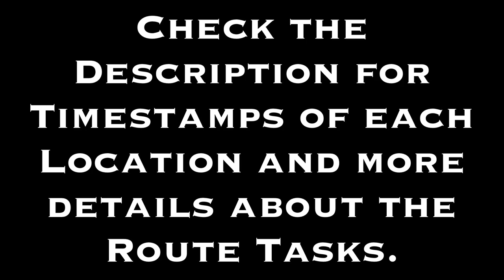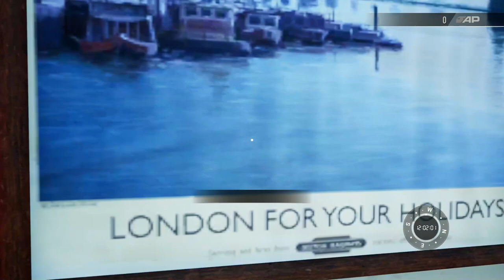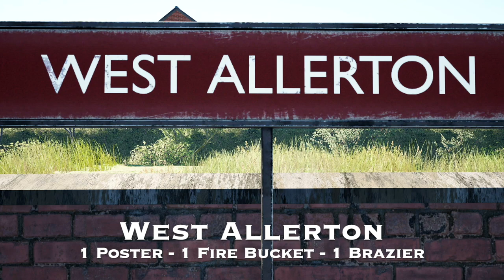Train Sim World 3 - Spirit of Steam - All Route Tasks Locations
Welcome to my guide to finding all the Route Tasks for Spirit of Steam on Train Sim World 3

This guide will also work for Train Sim World 2

There are 4 types of collectables along this route :

Posters - Posters are normally located on the walls of buildings or under bridges, while uncollected they’re a blank white poster. Once collected they feature an advertisement for travelling around the UK.

Fire Buckets - Fire Buckets are a small red empty bucket while uncollected, once you collect them the bucket is filled with sand. They can be found on station platforms and train yards.

Coal Piles - Coal Piles are a small pile of Coal with a shovel sticking out of the top so they’re quite easy to spot, once you collect them the coal is neatly bagged up. Coal Piles can be found anywhere along the route.

Braziers - Braziers are a new route task to Train Sim World 2, they’re a small fire place normally found on station platforms or in train yards, while uncollected you can see the coals in the bottom of Brazier very slightly burning, once collected the Brazier is fully lit.

Intro - 0:00

Liverpool Lime Street - 3 Posters, 3 Fire Buckets, 2 Braziers, 2 Coal Piles - 0:11

Edge Hill - 3 Posters, 2 Fire Buckets, 2 Coal Piles, 3 Braziers - 2:50

Edge Hill Locomotive Shed - 1 Coal Pile - 5:53

Wavertree - 1 Fire Bucket, 1 Coal Pile - 7:04

Sefton Park - 2 Posters, 2 Fire Buckets, 1 Coal Pile - 7:39

Mossley Hill - 2 Posters, 1 Fire Bucket, 2 Coal Piles - 8:57

West Allerton - 1 Poster, 1 Fire Bucket, 1 Brazier - 10:20

Allerton - 3 Posters, 2 Fire Buckets, 1 Coal Pile - 11:11

Allerton Junction - 1 Coal Pile, 2 Braziers - 12:48

Speke Junction - 1 Coal Pile, 1 Brazier - 13:37

Speke - 1 Fire Bucket, 1 Coal Pile, 3 Braziers - 14:19

Halebank - 1 Fire Bucket, 1 Coal Pile - 16:00

Ditton Junction - 2 Posters, 2 Fire Buckets, 2 Coal Piles, 3 Braziers - 16:39

Runcorn - 2 Posters, 2 Fire Buckets, 1 Coal Pile, 1 Brazier - 19:09

Sutton Weaver - 1 Fire Bucket, 1 Coal Pile, 1 Brazier - 20:53

Weaver Junction - 1 Brazier - 21:53

Acton Bridge - 2 Posters, 1 Fire Bucket, 1 Coal Pile, 1 Brazier - 22:15

Hartford - 1 Poster, 1 Fire Bucket, 1 Coal Pile, 2 Braziers - 23:32

Winsford - 1 Poster, 1 Fire Bucket, 3 Coal Piles, 1 Brazier - 24:53

Crewe Yard North - 1 Coal Pile - 26:37

Crewe - 3 Posters, 3 Fire Buckets, 1 Coal Pile, 3 Braziers - 27:00

Outro - 29:50

If you made it this far into the description, Thanks for watching and I hope you enjoyed this guide for all the collectables for the Luzern Line in Train Sim World 3.